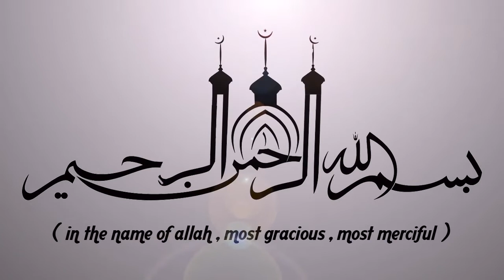അല്ലാഹുവിന്റെ പ്രവാചകന്മാരുടെ സുന്നത്ത് നമ്മുടെ ജീവിതത്തിൽ ഹയാത്താക്കിയാൽ ISLAMIC SPEECH MALAYALAM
അല്ലാഹുവിന്റെ പ്രവാചകന്മാരുടെ സുന്നത്ത് നമ്മുടെ ജീവിതത്തിൽ ഹയാത്താക്കിയാൽ | AHAMMED KABEER BAQAVI | ISLAMICSPEECHTV.COM || SUPER ISLAMIC MALAYALAM 2019 | LATEST ISLAMIC SPEECH MALAYALAM

Latest Speech Malayalam || Islamic Speech Malayalam 2019 || Ahammed Kabeer Baqavi New Speeches